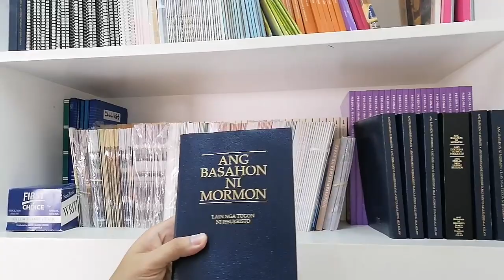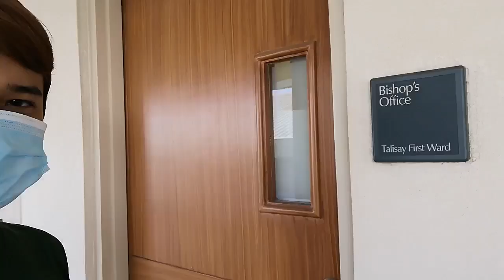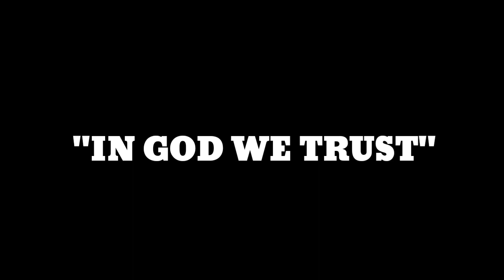CHURCH CLEANING | THE CHURCH OF JESUS CHRIST OF LATTER DAY SAINTS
Hello mga Kapz,

We have a new upload today. Thank you so much.

Love,

Johlo